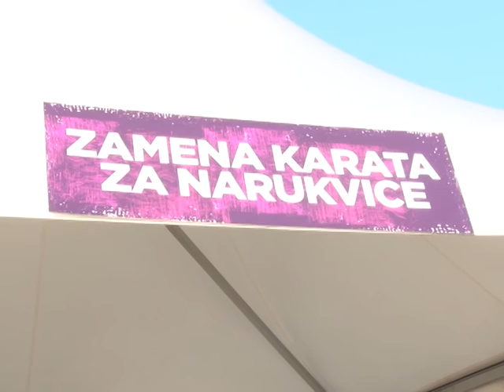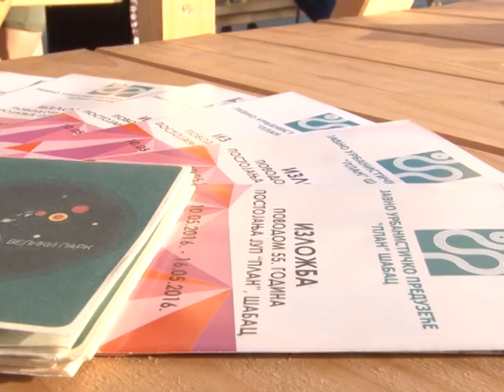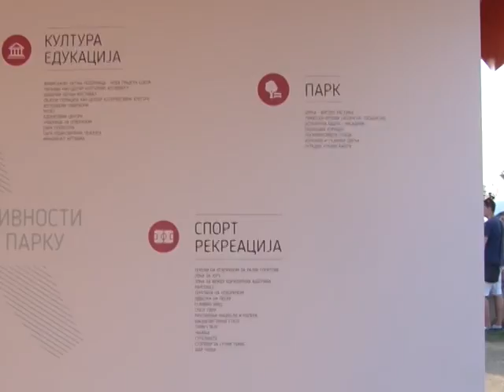SLF Pvi Dan 30 07